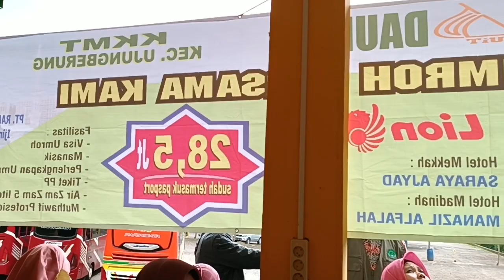Pak Asep Sulaeman, S.Ag selaku Ketua KKMT Kecamatan Ujungberung menyampaikan arahan acara Launching